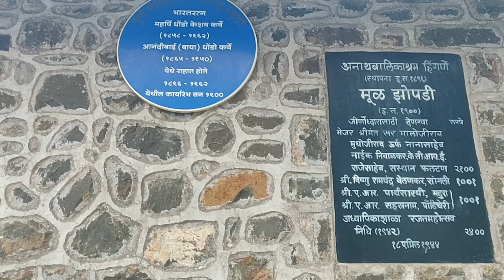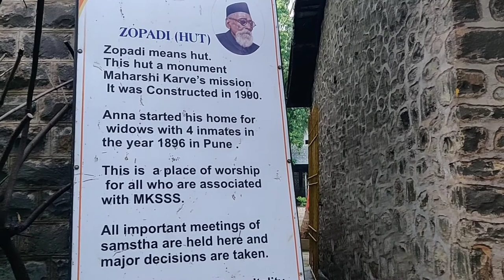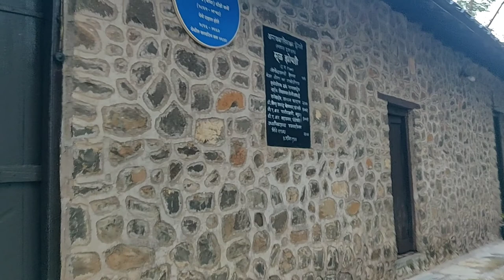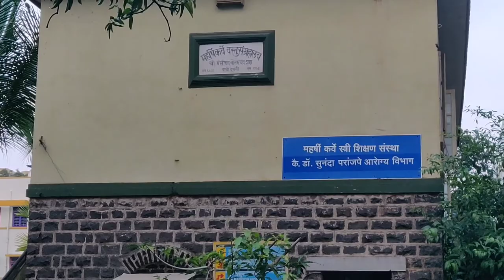Girls Education institute by Bharat Ratna Dhondo Keshav Karve -Baya Karve, Walk the Talk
it was unexpected visit to the premises of Baya Karve hostel, located in Pune. I had gone for a meeting at office near Hingne and learnt that it's near Karve Nagar the place where pioneering work of girls education, woman emancipation started  by Maharshi Dhondo Keshav Karve and his wife Anandibai (Baya) Karve in 19th century!
My cousin sister Vidya Tai is working dedicatedly in this institution I called her to see this peaceful and bliss full place where women education in Maharashtra and India got shaped..

BHARAT RATNA Dhono Karve's work  started with humble beginning, initial classes in 4 rooms called Hut (झोपडी in Marathi) to provide platform by  running school for women education. His work was inspired by the pioneering work  of social reformer, educationist who founded 1st girl School in Asia, husband-wife duo hailing from same region Pune;  Mahatma Jyotiba Phule and Savitribai Phule.

Social and political reality at the time was not favorable to allow girls to learn and attend school. There were so many restrictions on  girl child to just go out of the home.. at that social revolutionaries like Phule and Karve began the foundation the outcome of which is today's women emancipation in India!

This quick video interaction highlights journey from humble beginning of 4 hut turned in to great Institute,  Karve institute chapters hundreds of courses in thousands of girls  getting education, training, vocational skills
 Working with same spirit and fire to create education access to girls and empower women through knowledge transfer and foster nations development